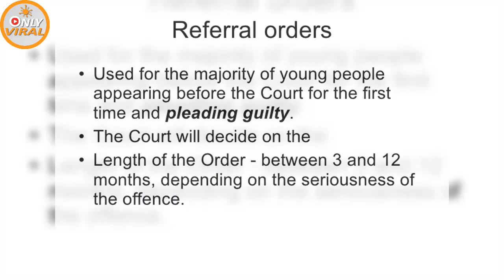A Cruel Teenage Set Dog On Fire, Broke His Neck And Fed Him Drugs!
Chunky, the poor Chihuahua was attacked for hours in one of the most disturbing cases an Royal Society for the Prevention of Cruelty to Animals (RSPCA) officer had described as one of the worst they have ever seen.

A  of three drugged-up teenagers, aged 15 and 16, stole Chunky from his home and tortured him for hours.
They admitted kicking and punching the Chihuahua before breaking his leg and neck; they then set him on fire, fed him drugs and dumped him the next day in a rubbish bin in Margate, Kent, in February.
They dumped him thinking he was dead when they left him. Luckily, and miraculously, the dog survived the suffering.
“This was the most disturbing case I have ever dealt with, by an absolute mile,” said RSPCA officer Caroline Doe.

These youths admitted feeding him drugs, kicking and punching him, and wringing and breaking his neck before dumping him” explained Doe.
“They also said they set fire to his face and eyes after lighting a deodorant aerosol can. The whole thing sends shivers down my spine.”
Due to their ages, they were all disqualified from keeping all animals for five years, given a referral order for 12 months and ordered to pay costs.
The three teenagers pleaded guilty in October to cruelly ill-treating the animal in a way which they knew would cause him to suffer.
One of the youths was made to pay £1,000 and the other two £500.
Thankfully, Chunky, returned to his owner and he is now back to full health!